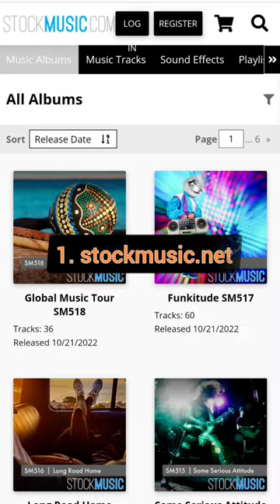5 Best Free copyright Music Websites